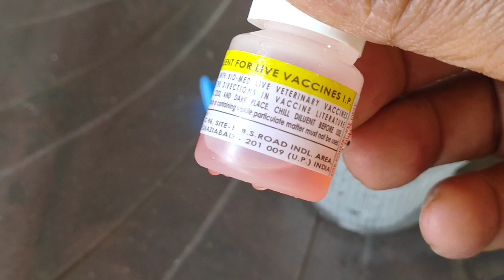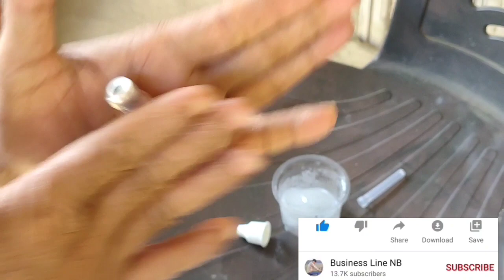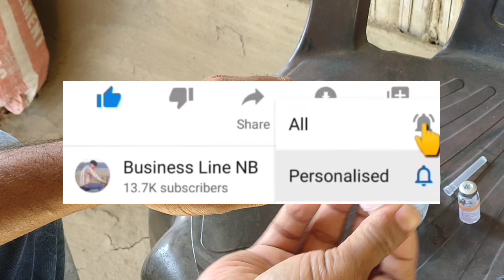Ranikhet F1 Vaccine | Poultry Chicks Vaccine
হাঁহ  - কুকুৰাৰ পোৱালি লাগিলে যোগাযোগ কৰিব

ছয়গাঁও-বকো-ধুপধৰা-গোৱালপাৰা

Address-
      Name -  Niranjan barman
            Vill-  Malibari satra
            Dis-  Kamrup ( Assam )
            P.S - Boko
            P.O - Malibari Bazar
            Pin - 781136